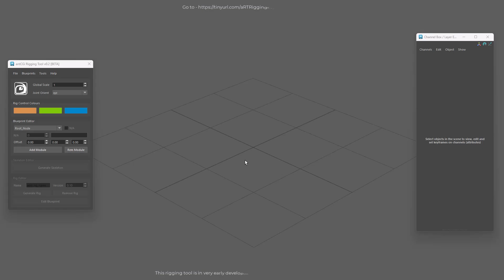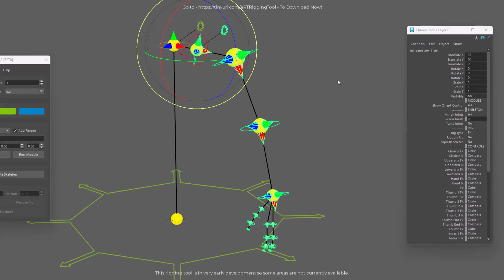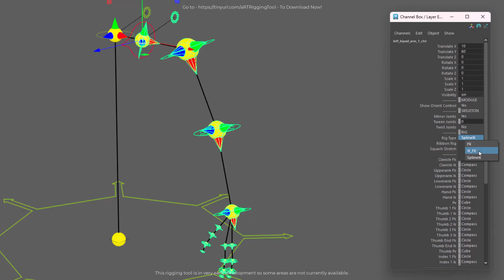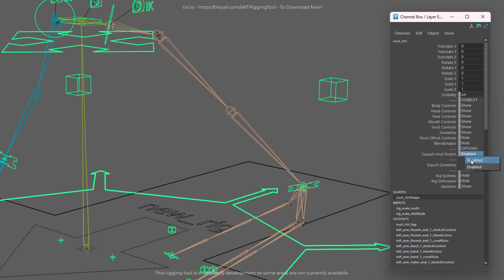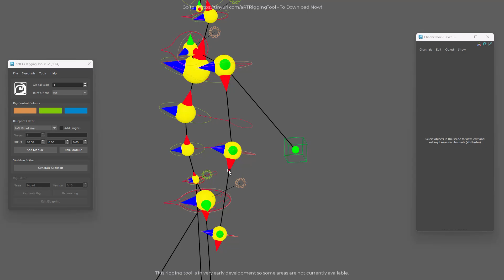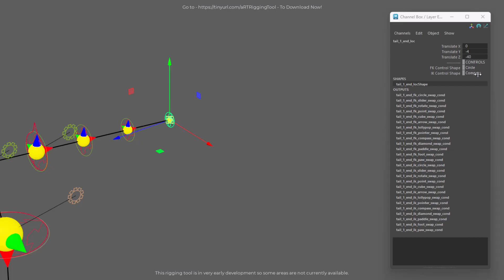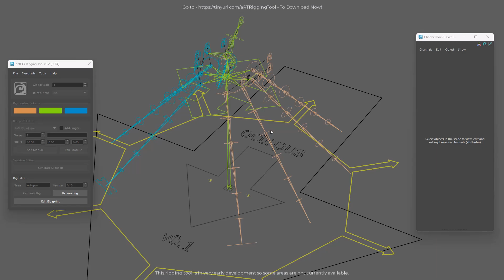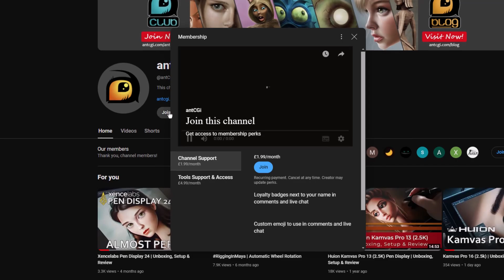antCGi Rigging Toolkit (aRT) - Early Development Preview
00:00 Introduction
00:52 FK, IK, Squash & Stretch
05:43 Blueprint Updates
08:35 Canine Blueprint
10:14 Spider Blueprint
10:31 Octopus Blueprint
11:19 Whats Next?
12:38 Join the antCGi Club